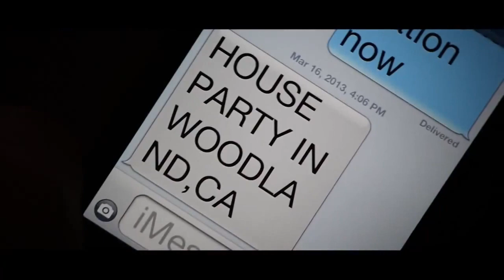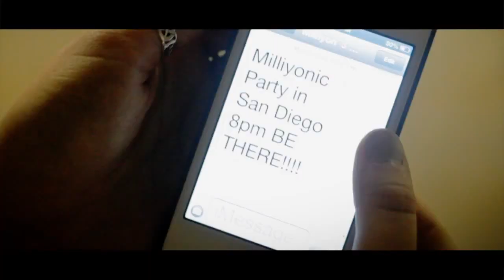Christian Rap - HALLELUJAH - MILLIYON (OFFICIAL MUSIC VIDEO)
If you would like your Christian Hip Hop Song or Video featured on our channel get at me - Matt Bold aka Gods M80